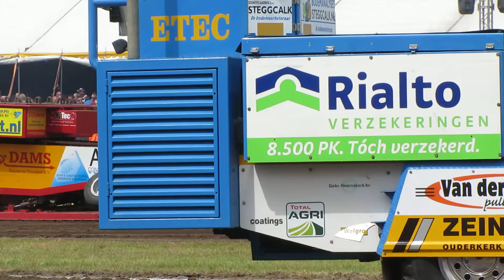2015 06 21 TT Made Berry Kok 5,5ton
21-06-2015 Trekkertrek Made - Berry Kok  CaseIH1056XL - 5,5ton standaard